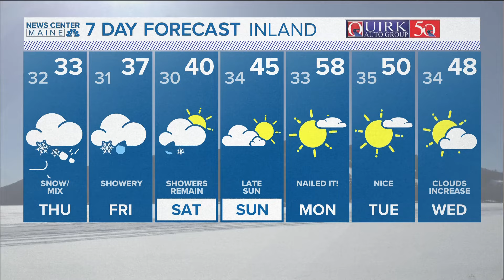NEWS CENTER Maine Weather Video Forecast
NEWS CENTER Maine Weather Video Forecast: UPDATE 5:30 p.m. Wednesday, April 3, 2024.